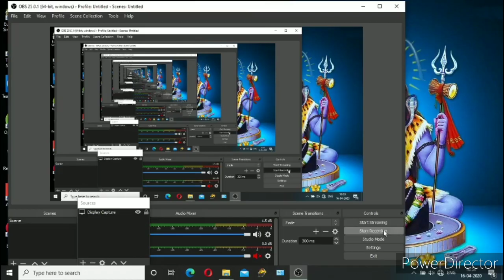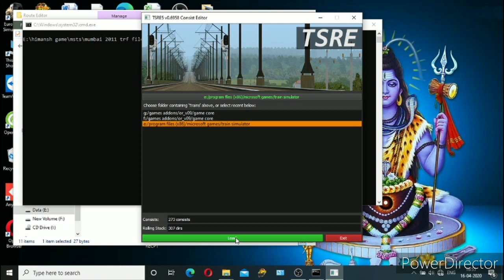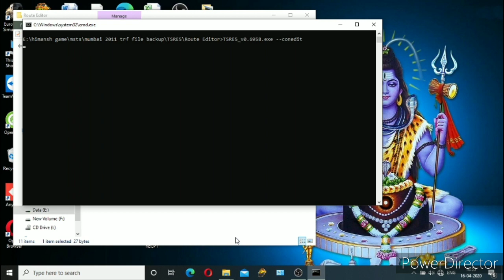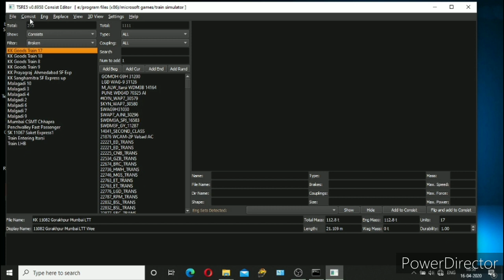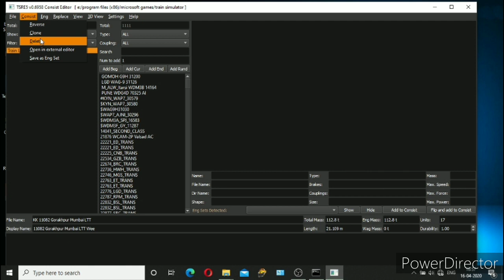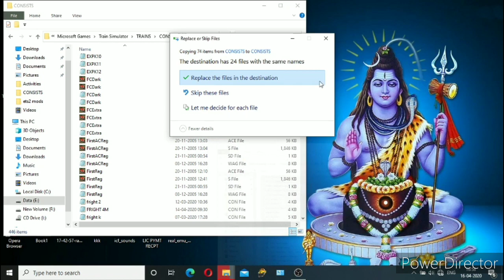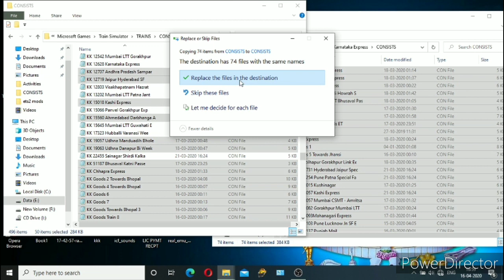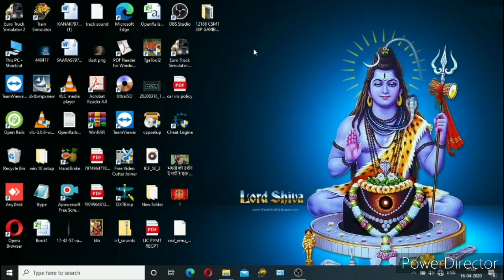HOW TO FIX MSTS TOOLS EDITOR ERROR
Hello everyone

Today I'll show you HOW TO FIX MSTS TOOLS EDITOR ERROR | MSTS |

sorry frnds audio match ni huva problem ho gai thi is liye

or voice k liyw bhi sorry